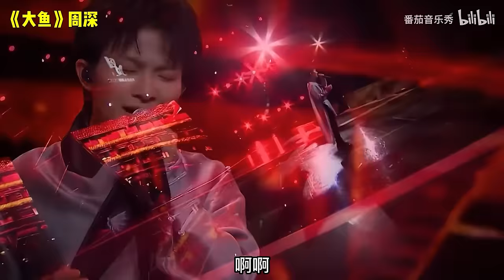全球公认最难唱的八首歌曲，能唱两首都是大神，网友：太难了！